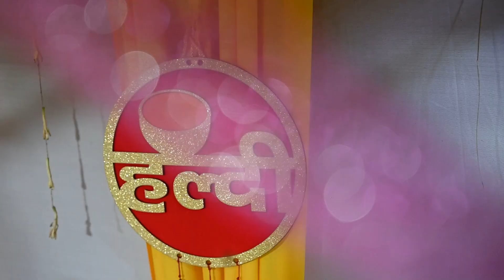A Love Story Unveiled: Wedding Highlights | NK Photo | 2024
oin us on a journey of love, laughter, and unforgettable moments as we relive the magical day of [Couple's Names]'s wedding. From the heartwarming vows to the joyful celebrations, this wedding highlight video captures the essence of their special day. Witness the love that brought two souls together, the emotions that overflowed, and the memories that will last a lifetime. With every smile, tear, and dance, this is a love story worth celebrating. Share in the joy and experience the enchantment of [Couple's Names]'s wedding day.

At NK Photo Wedding Studio, we specialize in capturing the most cherished moments of your special day with timeless elegance and artistic flair. With our passion for photography and a keen eye for detail, we transform your wedding into a beautiful story that you'll cherish for a lifetime.

Our team of experienced photographers and videographers is dedicated to creating stunning visual narratives that reflect your unique love story. Whether you're planning a grand, lavish affair or an intimate celebration, we have the expertise to capture the essence and emotion of every moment.

We take pride in providing exceptional service and ensuring that your wedding day is as special as you've always dreamed.

Choose NK Photo Wedding Studio for your wedding day, and let us make your memories unforgettable. Your story, our lens, timeless memories